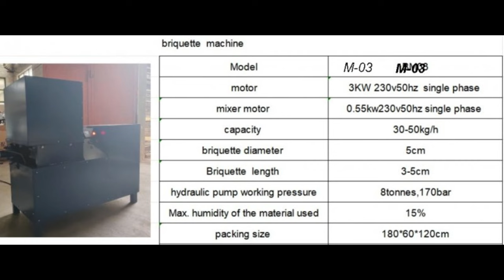MAXIMUM Brikettpresse Komplettanlage 3KW 230Volt alle Infos unter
langfristige Ersatzteilversorgung
Zusätzliche Hersteller Garantie zur gesetzlichen Gewährleistung
1 Jahre auf Motor !

Bitte Anfragen zum Produkt, Auftragsstatus, Lagerabholung, Liefertermine per E-mail.